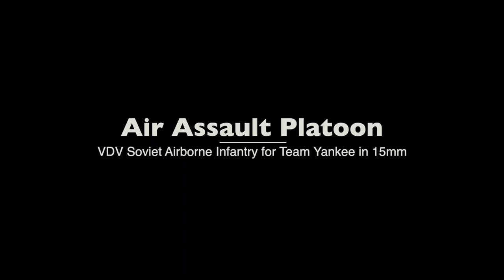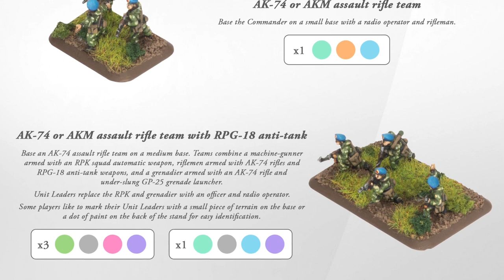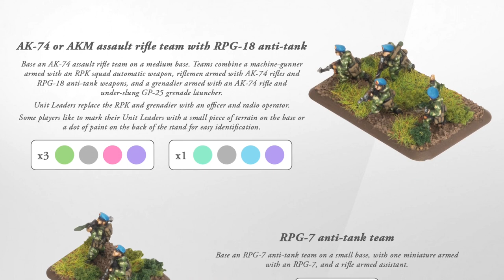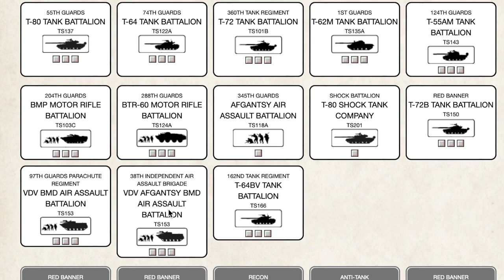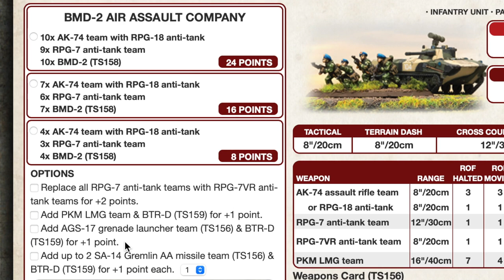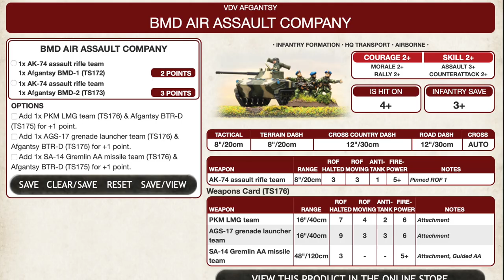Review | Soviet Air Assault Platoon Box Set 1/100 (15mm) - TSU712 | Red Dawn - WWIII: Team Yankee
Check out Battlefront's VDV infantry for Red Dawn with the Air Assault Platoon box set for WWIII:Team Yankee. What can you build from the box? How many figures do you get? Should you go standard VDV airborne troops, or punt the extra points for the Afgantsy veteran formation? Join me to find out!

Our Facebook page is Any comments and episode suggestions are welcome.

Chapters:
0:00:00 - Intro and Box
0:01:17 - History
0:02:47 - The figures
0:05:41 - Afgantsy VDV on the table
0:08:43 - Standard VDV and Afgantsy list options
0:11:18 - Wrap up

Resource Links:
Air Assault Platoon (x25 Figs) (TSU712)